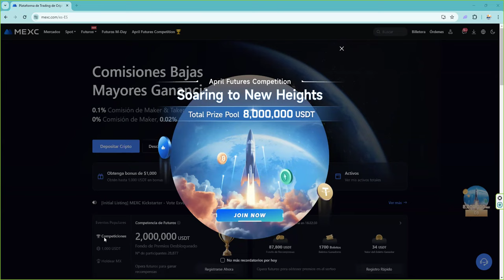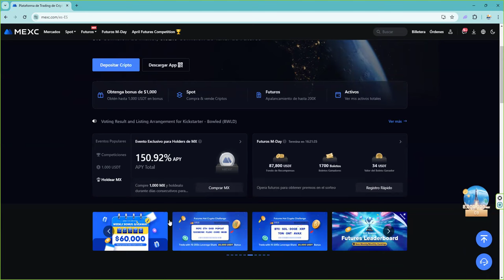Comisiones Bajas Mayores Ganancias